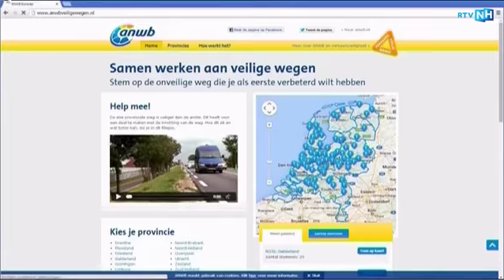ANWB lanceert site voor onveilige N-wegen